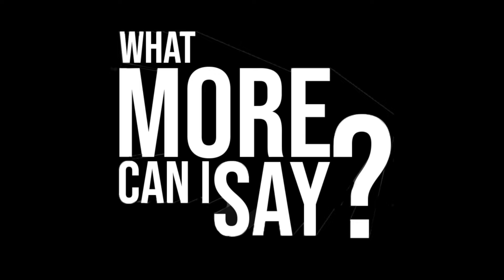Diddy’s Apology, Red Lobster Closing, Tone’s Birthday & more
Tone Kapone, KeKe, & Zach Boog talk Diddy’s Apology, Red Lobster Closing, Tone’s Birthday & more